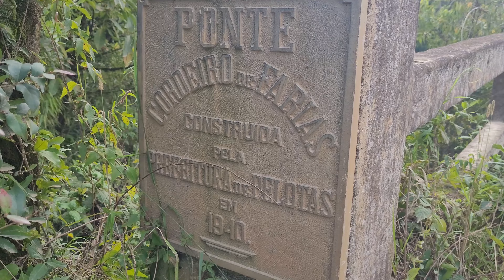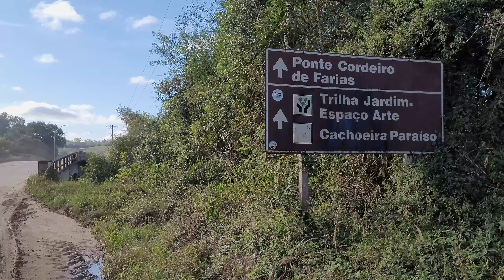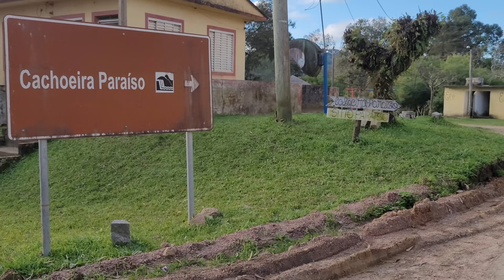📌COLÔNIA SANTO ANTÔNIO | PELOTAS | RS: Um passeio pelo Bachini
Se você é de Pelotas e região, com certeza já ouviu falar ou até mesmo já passou um domingo tomando café colonial no Casarão Bachini, mas você conhece a história desse lugar?

Hoje nosso turismo cultural, ecológico e bem humorado te leva a conhecer a Colônia Santo Antônio, no Quilombo, 7º Distrito do Município de Pelotas.
Bora caminhar? 😌